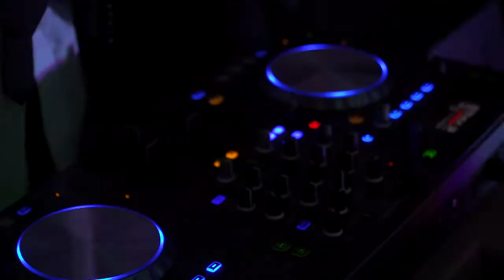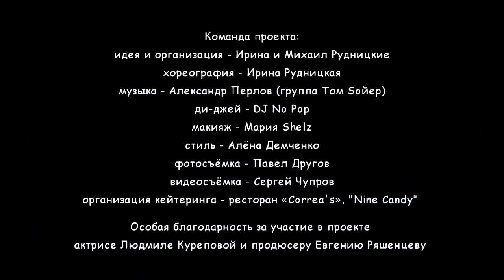Lady's Party / Александр Перлов и Школа Пластики Ирины Рудницкой / 21.04.2018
Как зажигаются звёзды?  ;)

Представляем проект "Lady's Party": танцевальный курс, фотосессия, вечеринка  в шикарном  City Retreat Mansion Wellness !

Команда проекта:

идея и организация - Ирина и Михаил Рудницкие
хореография - Ирина Рудницкая
ди-джей - DJ No Pop
макияж - Мария Shelz
стиль - Алёна Демченко
фотосъёмка - Павел Другов, Елена Штемберг
видеосъёмка - Сергей Чупров, Александра Шаронова
организация кейтеринга - ресторан «Correa's», "Nine Candy"

Особая благодарность за участие в проекте актрисе Людмиле Куреповой и продюсеру Евгению Ряшенцеву !